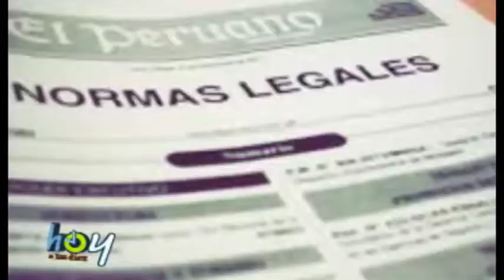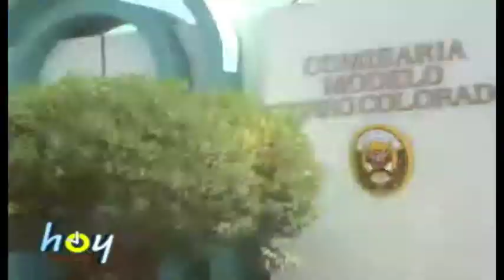CARCEL PARA DELITOS MENORES